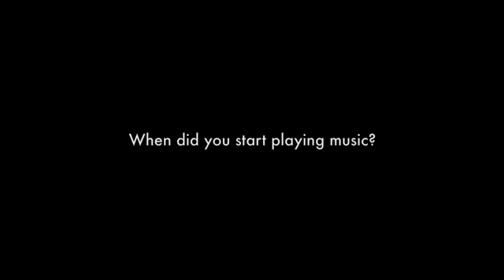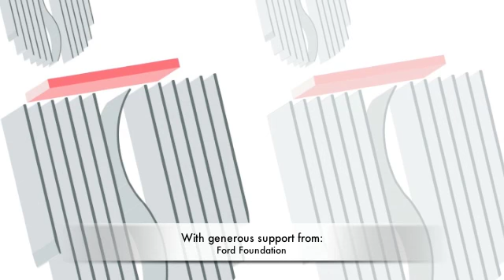Joe Vessaokar & Band - Goan and East Indian Music at Baajaa Gaajaa 2012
This video features Joe Vessaokar and band playing Goan and East Indian Music. Based in Mumbai, the band consists of Joe Vessaokar (trumpet), Cedric Vessaokar (trumpet), Lancelot Joseph (trumpet), Glenn Misquitta (saxophone), Julius Vessaokar (saxophone), Alban Rozy (drums), Lokande (drums), and Issac Vessaonkar (drums).

In the interview section, the two interviewees use the words "Goan" and "East Indian". These identity markers correspond to two groups of Christians. Goan refers to those belonging to Goa, and East Indian refers to those resident in and around Mumbai and other parts of northern Konkan.

According to Lancelot Joseph, "Music is an integral part of the people's lives in both Goa and the East Indians of Bombay. They are the native landlords who owned the salt pans and rice fields that stretched from Prabhadevi-Worli to Virar. The music we played today depicted the lives of people in that community and folk songs that are played at marriage ceremonies. The Goan songs were from 'Tiatre' (Konkani theatre), which are mainly melodramas about family and domestic life."

"Love was the theme we adopted. Though the Goans have derived their music from the Portuguese, Goan Folk Music is a blend of Western music and Hindu temple Music", said Joe Vessaokar.

This performance took place at Baajaa Gaajaa 2012 in Pune.

Baajaa Gaajaa: Music from 21st Century India is an annual three day event organized by Underscore Records Pvt. Ltd.

Baajaa Gaajaa is dedicated to the diversity of Indian music, and to independent artistes and record labels in India. Started in 2009 by vocalist Shubha Mudgal and tabla player Aneesh Pradhan, the Festival features the following events in a span of three days:

- An expo featuring independent artistes, record labels, organizations, institutions, instrument makers, dealers and others
- Three specially curated evening performances at the splendid Ishanya amphitheater
- Open Stage performances every day for which artistes can register to perform
- Seminars on themes focusing on Indian music
- Film screenings followed by discussions with the Directors.

Other episodes in this series of videocasts will feature other forms of music and activities showcased at Baajaa Gaajaa 2012.

Interviewer - Camera - Editing by Sudev Sheth

This videocast is made possible by the generous support of the Ford Foundation.